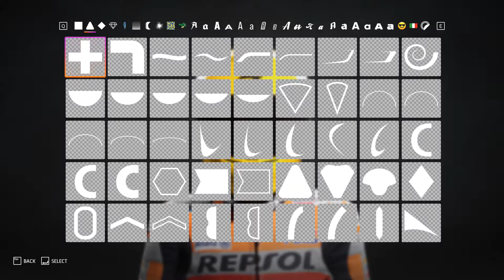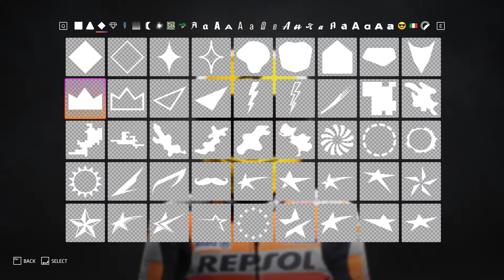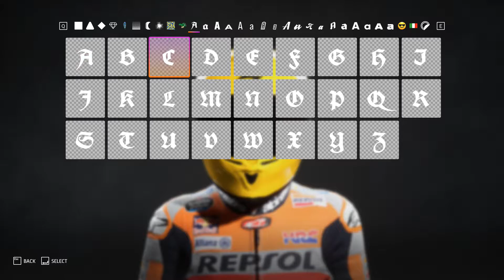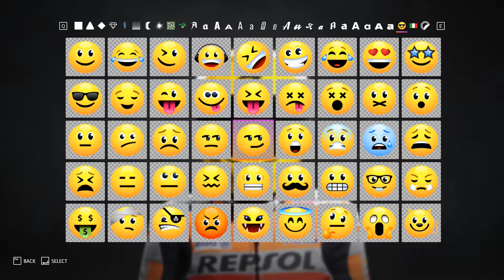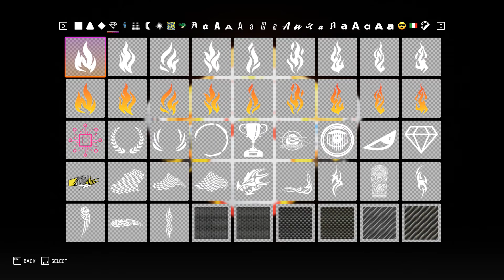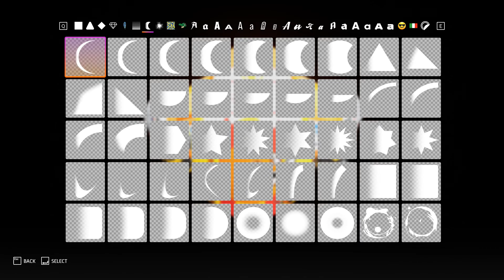MotoGP 20 PL | CUSTOMISATION (Kasku)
Witam Was Serdecznie. MAX PAYNE PL Przedstawia MotoGP 20 PL

Fajna opcja projektowania swojego Kasku jest paleta ogromna co do wyboru :)

Gram, Modyfikuję, Testuję, wgrywam Mody, Patche i Inne Dodatki w formie Poradnika.